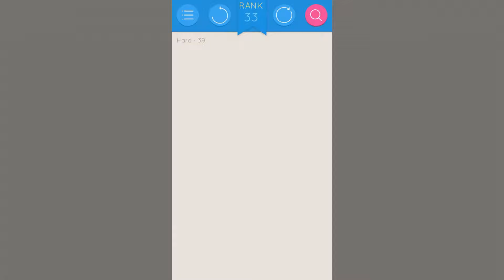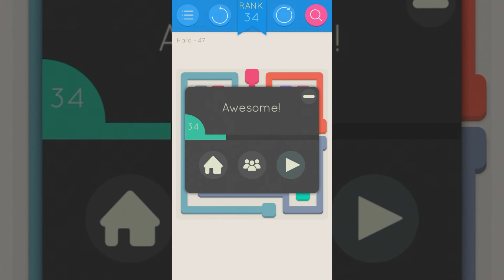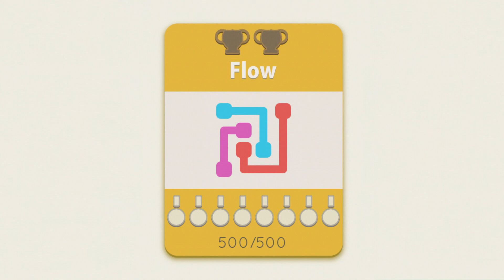Puzzlerama Solutions - Flow Classic Hard ( Level 39-50 )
You're currentely watching "Flow Classic Hard ( Level 39-50 )", to navigate through the whole walkthrough check the playlist